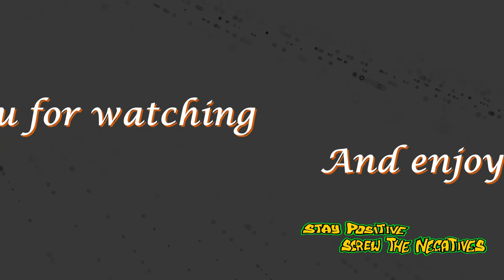Jon's Time Travel Sky 49 Sun Rise and Set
This is a Time Lapse video I captured of the Sunrise and Sunset.

I started the 1st video at 05:41 and ended at 08:38, the 2nd video was started at 15:20 and ended at 18:16 and both were captured on the 22/03/22

I was determined to capture the Rise and Set of the Sun, I got to admit I was so pleased to managed to get the chance to capture both videos in one day and get to share them with you.

So please sit back and relax to Sky 49 Sun Rise and Set 😀👍